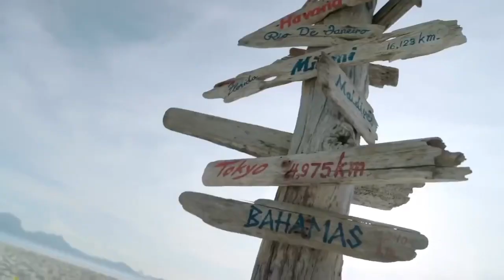张哲瀚ins更新——这回应该懂了吧…………洪荒剧场